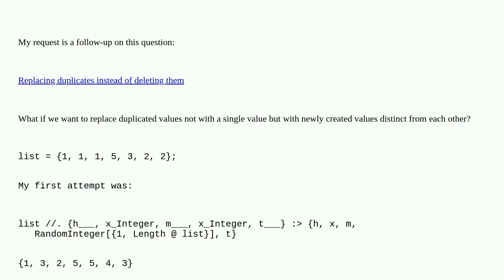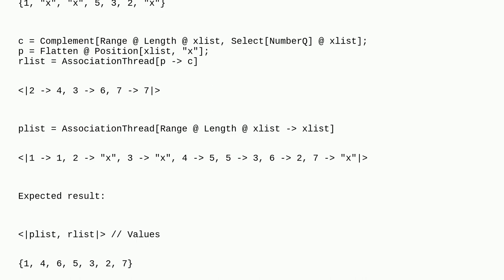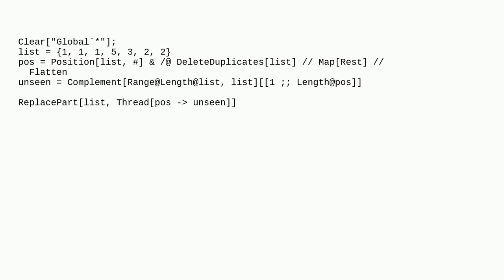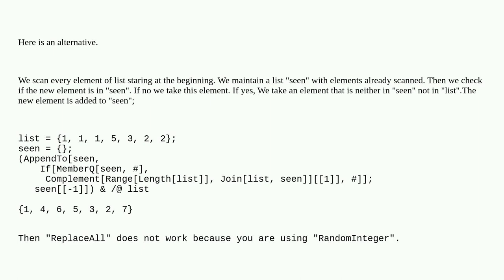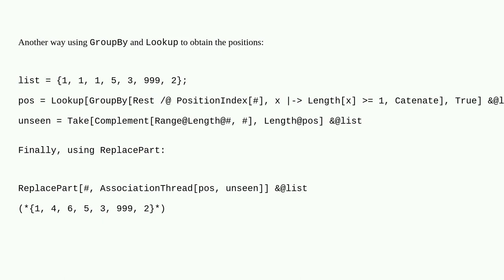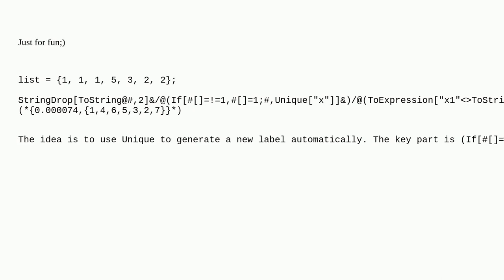Mathematica: Replace duplicate list values with unique elements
Replace duplicate list values with unique elements

A special thanks goes out to the awesome community

  functional-style list-manipulation algorithm